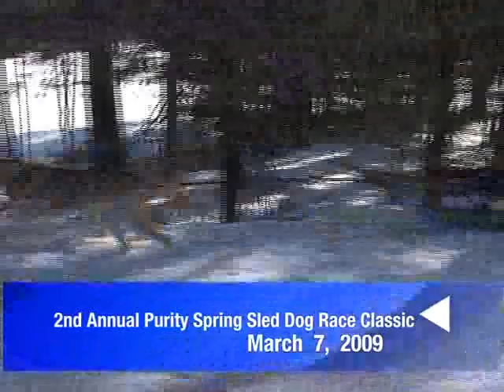RSN Event Video: Purity Spring Sled Dog Classic 2009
A relative newcomer to the Mount Washington Valley event scene, the Purity Spring Sled Dog Classic has already become one of the largest dog sled race in the northeastern US.  The combination of these amazing animals and Purity Spring's beautiful, snow covered terrain makes this event a sight to behold.